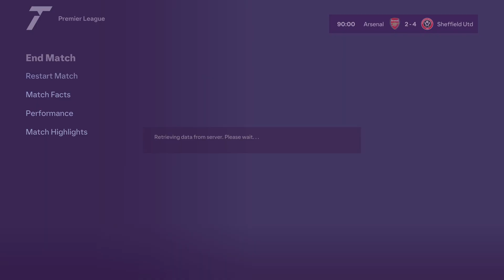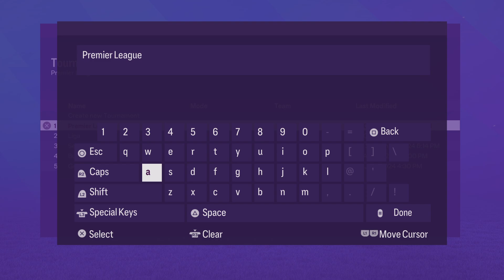EA SPORTS FC 24_ Arsenal Fc vs Sheffield United